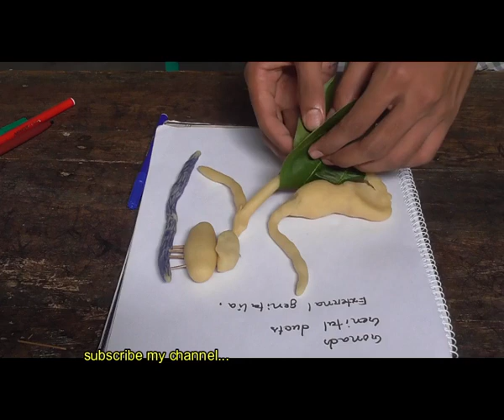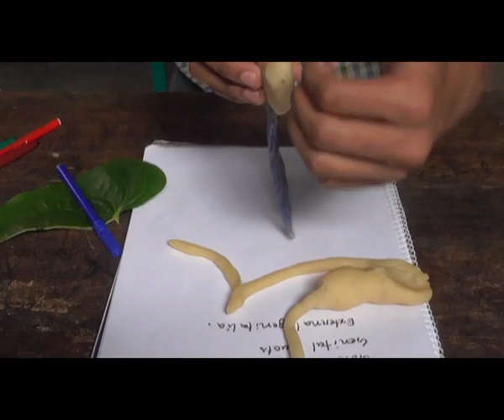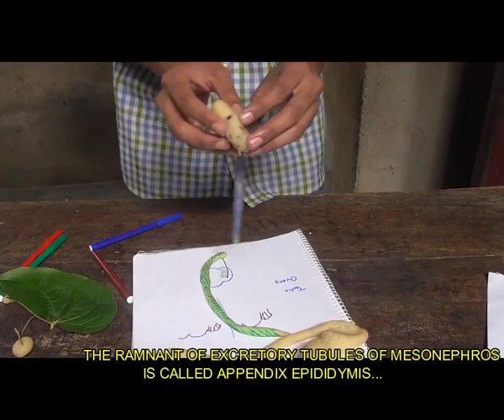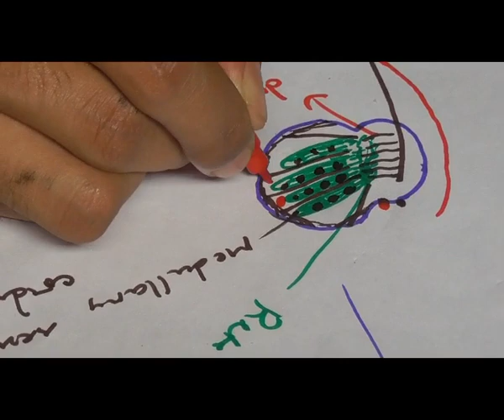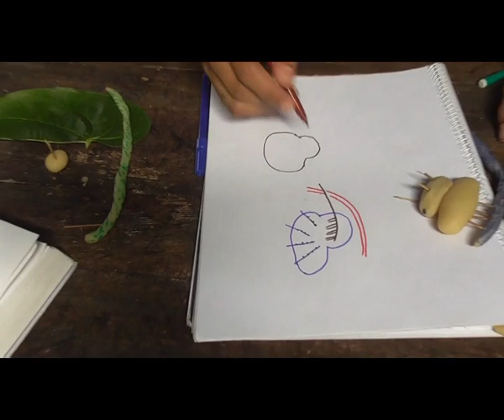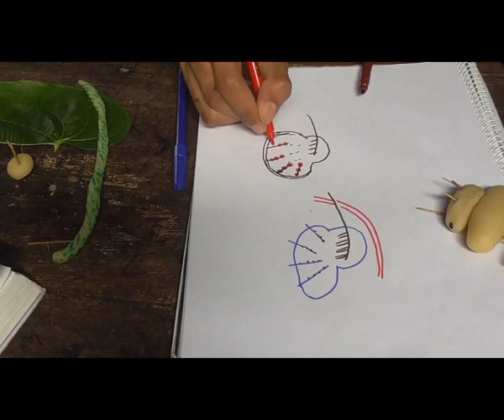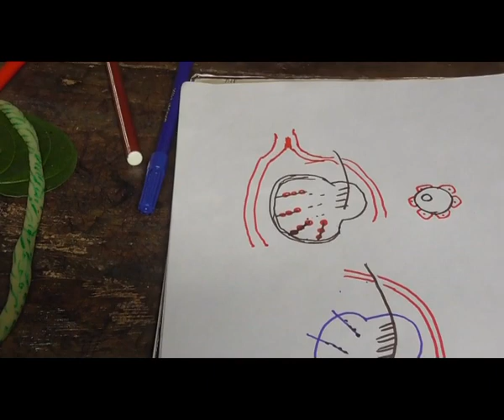DEVELOPMENT OF GENITAL SYSTEM (INTERNAL GENITALIA ,PART 1 QUICK)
here the lecture on formation of gonads(testis,ovary) and genital ducts with the model made by flour..hope it will be helpful for medical students..